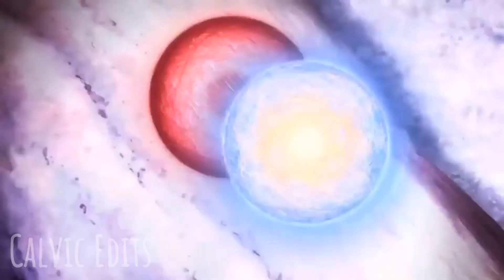Naruto Shippuden & Boruto [AMV]Phoenix (Version 1)